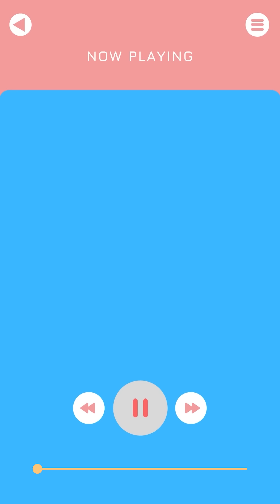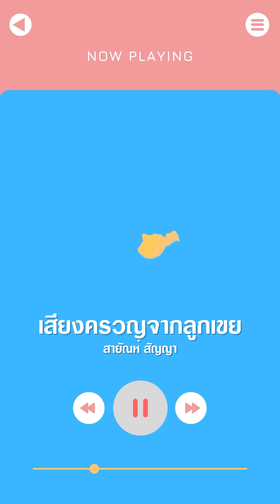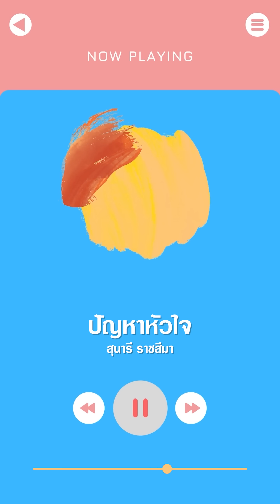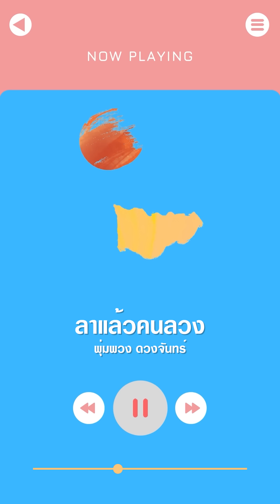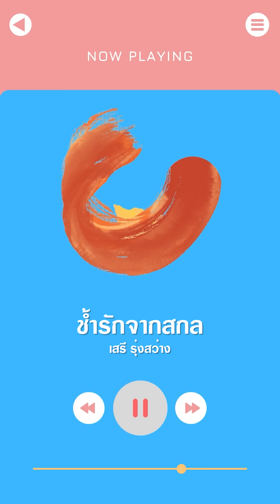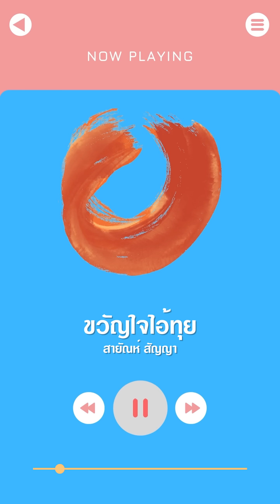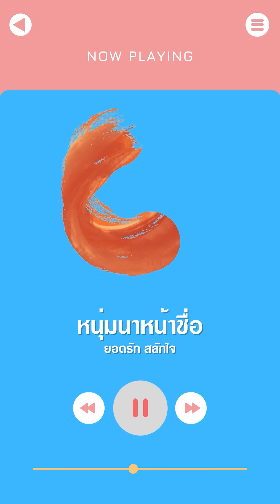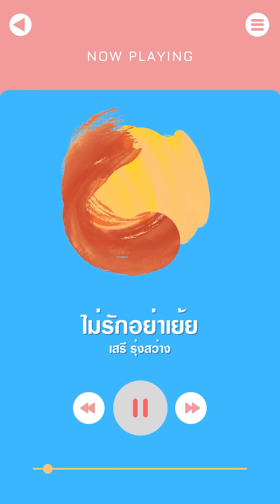ขุนพลเพลงลูกทุ่ง เสรี ยอดรัก สุนารี พุ่มพวง ศิรินทรา สายัณห์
1 พบรักปากน้ำโพ - สายัณห์ สัญญา
2 คิดถึงอุบล - สายัณห์ สัญญา
3 บ้องกัญชา - ยอดรัก สลักใจ
4 อยากฟังซ้ำ-ศิรินทรา นิยากร
5 รักคุด-สุนารี ราชสีมา
6 วิมานระทม - พุ่มพวง ดวงจันทร์
7 เสียงครวญจากลูกเขย - สายัณห์ สัญญา
8 เมาชีวิต - เสรี รุ่งสว่าง
9 ปัญหาหัวใจ-สุนารี ราชสีมา
10 ฟ้าสร้างดินสาป - เสรี รุ่งสว่าง
11 คนจนนั่งเจ่า - ยอดรัก สลักใจ
12 เว้นฉันสักคน-ศิรินทรา นิยากร
13 รักเก่าที่เขาลืม - พุ่มพวง ดวงจันทร์
14 จากก่อนวิวาห์ - สายัณห์ สัญญา
15 ลาแล้วคนลวง - พุ่มพวง ดวงจันทร์
16 ช้ำรักจากสกล - เสรี รุ่งสว่าง
17 อกหักเหมือนกัน - ยอดรัก สลักใจ
18 น้อยวาสนา - เสรี รุ่งสว่าง
19 กลองยาวชาวทุ่ง - สายัณห์ สัญญา
20 ขวัญใจไอ้ทุย - สายัณห์ สัญญา
21 หนุ่มนาหน้าชื่อ - ยอดรัก สลักใจ
22 จูบแล้วลา-สุนารี ราชสีมา
23 ไม่รักอย่าเย้ย - เสรี รุ่งสว่าง